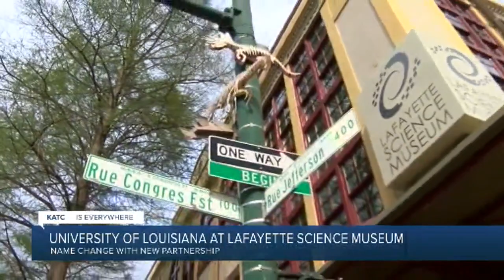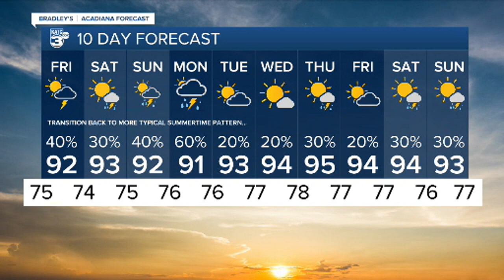KATC News Latest Headlines | July 14, 6pm